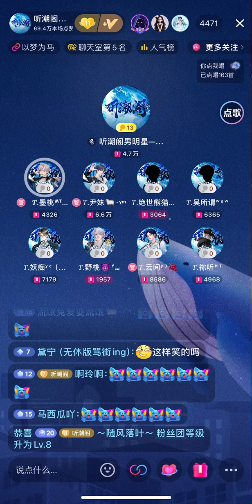1105 你笑起来真好看 — 墨桃